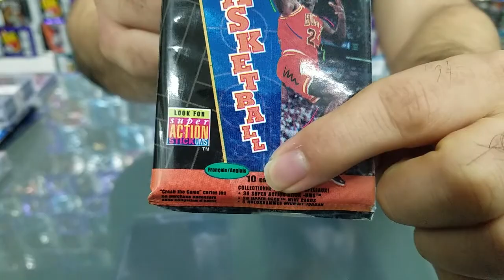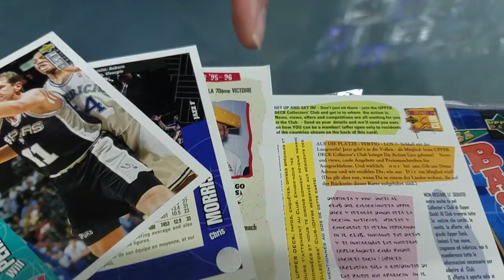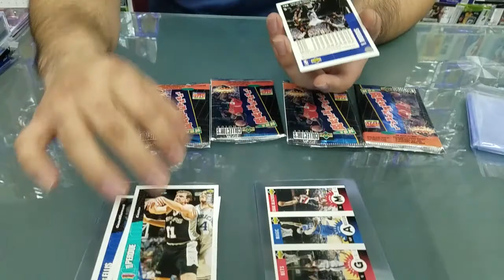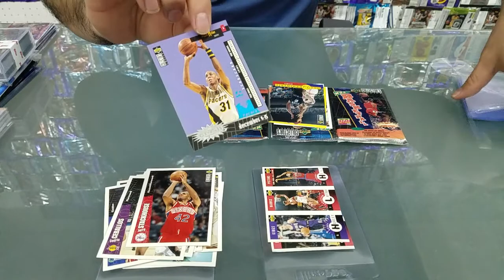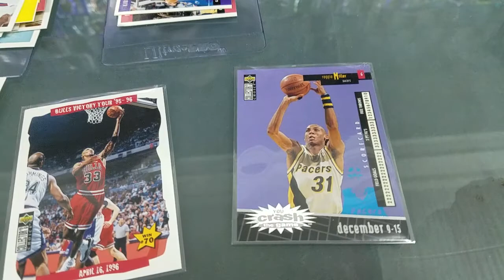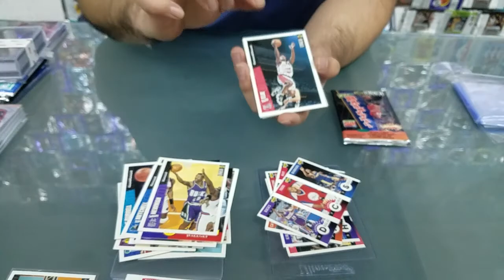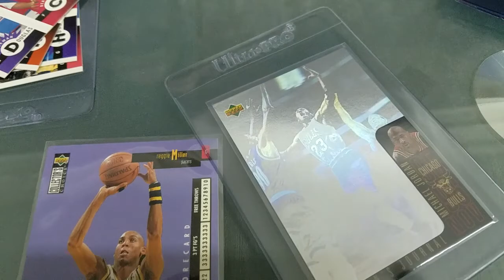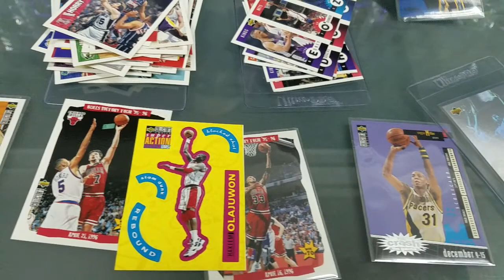1996-97 Collectors Choice edicion Frances 5 packs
Encontrados: Michael Jordan Journal J1, Reggie Miller you crash the game, Kevin Garnett, Penny Hardaway